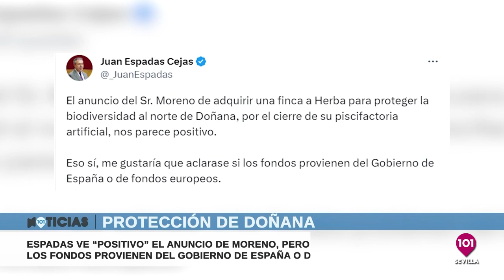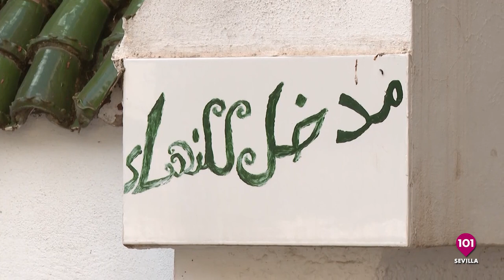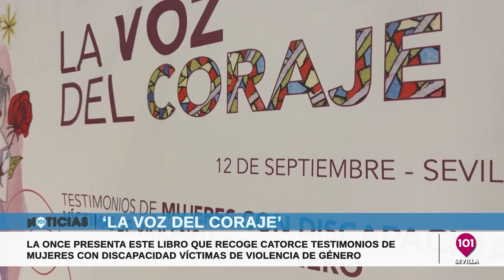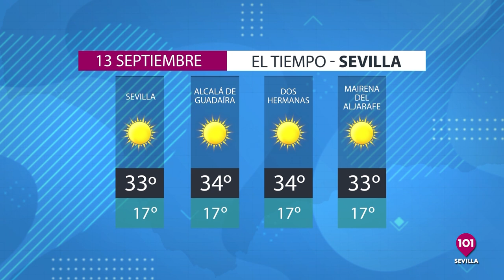🔴 𝗡𝗼𝘁𝗶𝗰𝗶𝗮𝘀 𝗦𝗲𝘃𝗶𝗹𝗹𝗮 | 12 septiembre | Toda la información de la Provincia de Sevilla